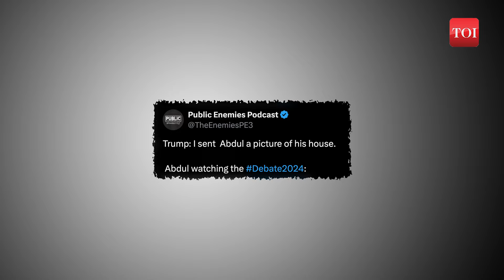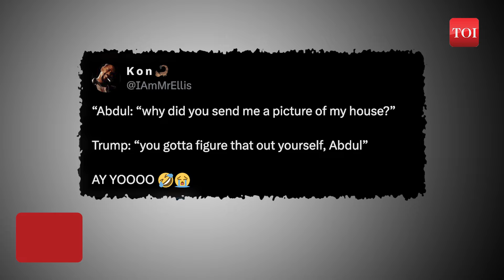Trump Roasted Over 'Abdul' Remark; Netizens Ask 'Who's He?' As Memefest Breaks Internet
The much-awaited U.S. presidential debate streamed on Wednesday, and as expected, both candidates critiqued each other’s agendas and policies. What caught the world’s attention was Trump’s remark about 'Abdul.' While defending his government’s decision to withdraw troops from Afghanistan when he was in power, Trump claimed he sent a photo to Taliban leader 'Abdul' as a warning during the killing of U.S. troops. This comment sparked an online meme fest, with social media buzzing with humorous reactions.